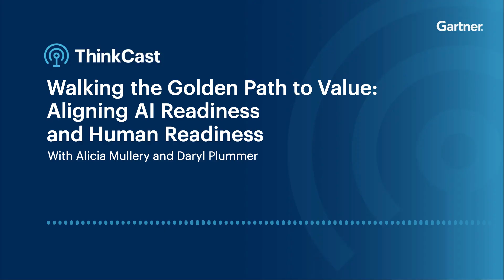Opening Keynote Overview: Key Insights From Gartner IT Symposium/Xpo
As AI capabilities accelerate faster than many organizations can adapt, CIOs are being challenged to balance ambition with readiness. So how can leaders walk the “golden path” to real, sustainable value?

In this episode of ThinkCast, Gartner experts Alicia Mullery and Daryl Plummer break down their Opening Keynote from Gartner IT Symposium/Xpo, and explore how to align both AI readiness and human readiness to capture meaningful outcomes. They discuss why many AI initiatives struggle to achieve ROI, how to measure “good enough” accuracy, and what it means to scale AI maturity without leaving your workforce behind.

You'll learn:
• Why only 1 in 5 AI initiatives see real return — and how to change the odds
• How to use the Gartner Positioning System to evaluate readiness
• The difference between conversational agents and autonomous decision-making agents
• Why a value remix may be more effective than workforce reduction
• How aligning tech readiness and human capability unlocks “shockwave” innovation

Timestamps:
00:00 Intro
00:45 Why AI Strategy Is at a Crossroads
01:47 The Golden Path to AI Value
03:10 Measuring Readiness: The Gartner Positioning System
04:40 Accuracy, Agents and Autonomy
06:33 The Hidden Costs of AI: The Transition Mortgage
09:45 Shockwaves: When AI and Human Readiness Align

Gartner delivers actionable, objective business and technology insights to executives and their teams. Our expert guidance and tools enable faster, smarter decisions and stronger performance on an organization’s mission-critical priorities.